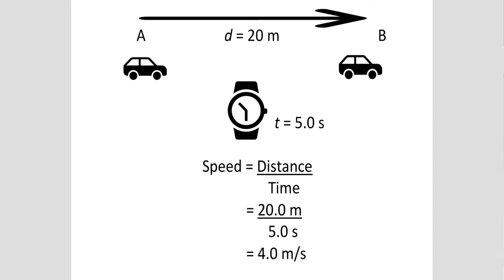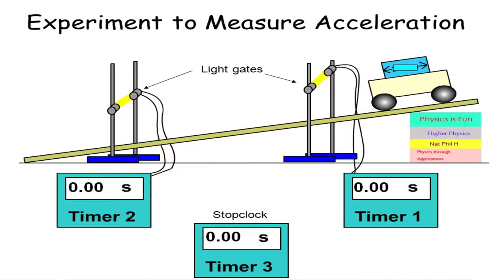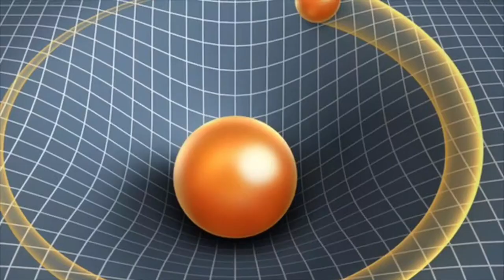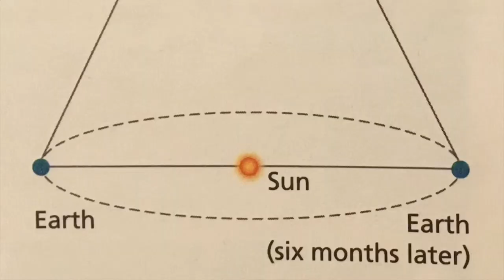GCSE Physics Chapter 1: Video 2 - Motion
Video 2 in the GCSE Physics series “Motion” dealing with speed, velocity and acceleration.